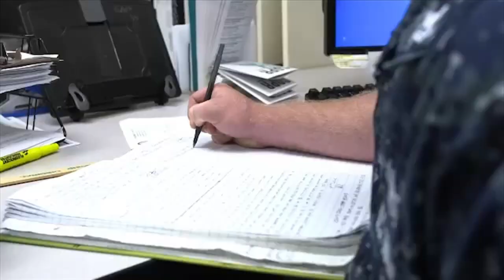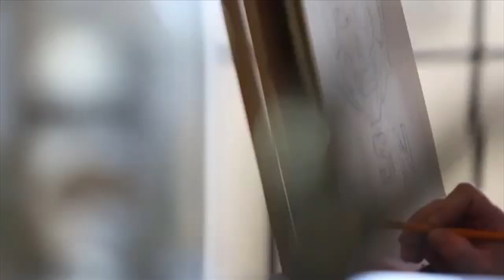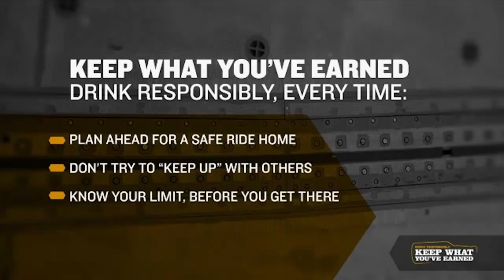One Night, One Mistake: ET2 Palfrey's Story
My name is ET2 Michael Palfrey. This is my story about a bad decision I made while drinking and the lessons I hope to pass on to my shipmates.

What does "Keep What You've Earned" Mean to You?

Video produced by Booz Allen Hamilton